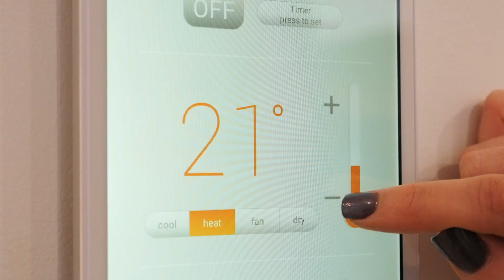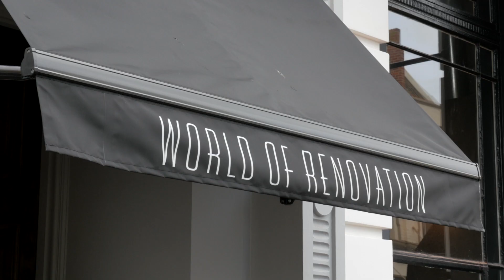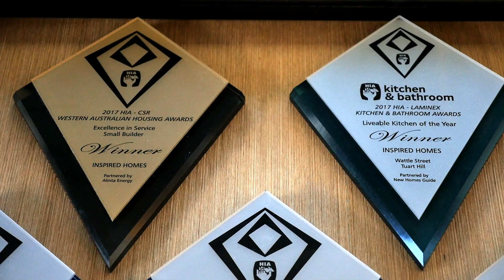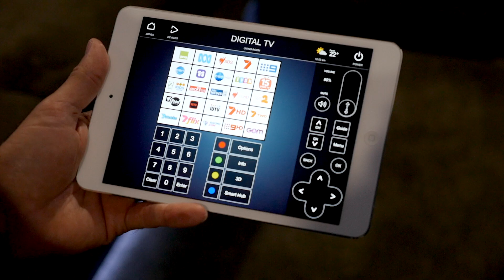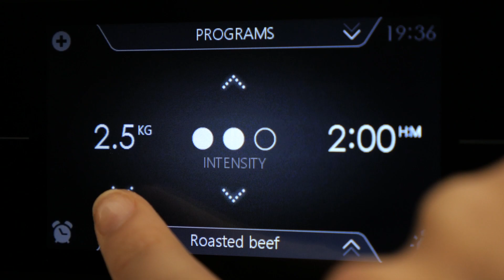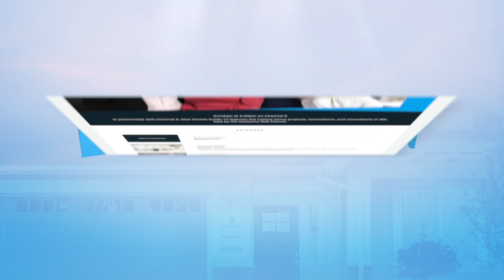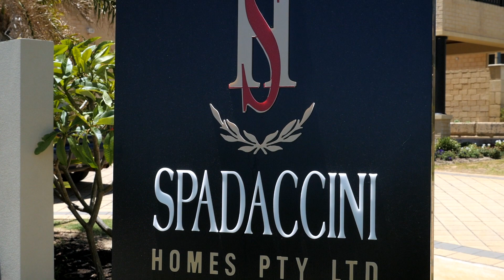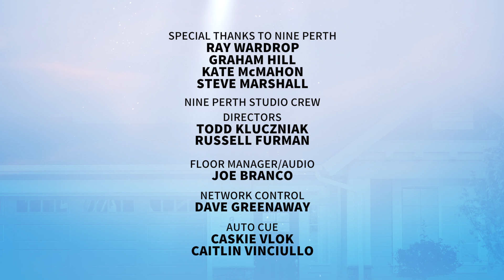New Homes Guide TV - Episode 12 (Airing 4:30 Sundays. Only on Nine)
This week on New Homes Guide TV, renovating for a profit, Sasha takes us through her latest success story. Breath some life into your home with some of our best design advice yet. And the stunning Perth mansion crown the best home in Australia.